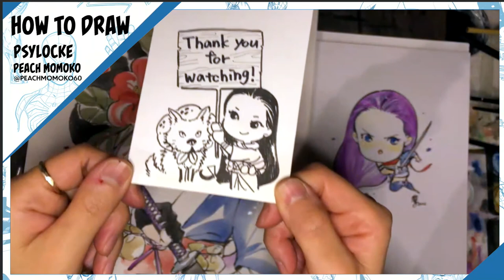How to Draw Psylocke w/ Peach Momoko! | Marvel Live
Artist Peach Momoko joins us to draw Psylocke LIVE! As always, feel free to join in chat and ask questions!